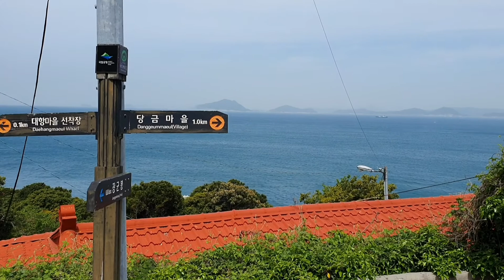대매물도 일주 트레킹*내게 마음을 잘 내어주지 않는 섬*백패킹의 성지(Trekking around Maemuldo Island)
대매물도는 통영항에서 여객선을 타도 되고 거제도 저구항에서 타도 됩니다.
저구항에서 타면 30분 정도 소요됩니다.
소매물도의 명성에 가려졌지만 대매물도도 아름다운 섬입니다.
섬을 일주하며 트레킹을 할 수 있습니다.